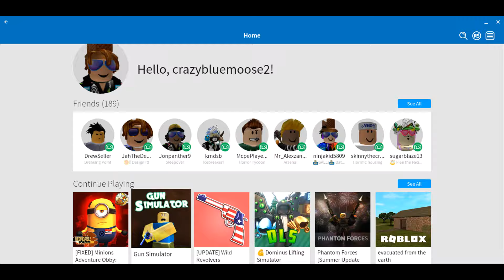first vid on new channel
hi i'm crazybluemoose ik it sounds like a wired name but hey souds fine to me any way here i will be making vids and stuff if you want to know my user in roblox here is the hope i can grow and soon be a bigger channel